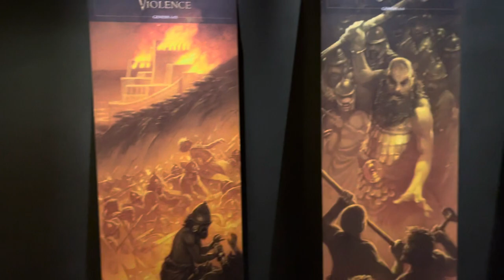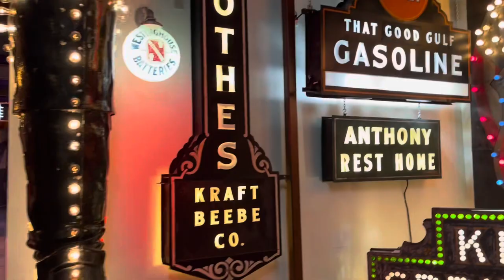Jelly on the Road: Cincinnati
Jelly takes in Cincinnati!